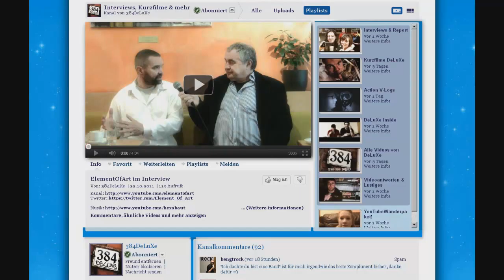Kanal des Monats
Kanal des Monats by MoToM78